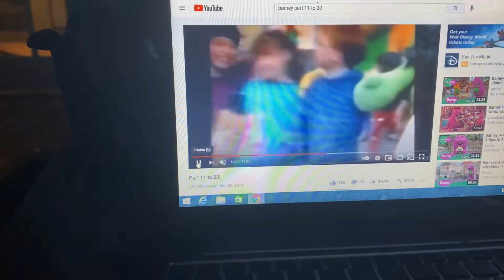Barney I Love You Part 16